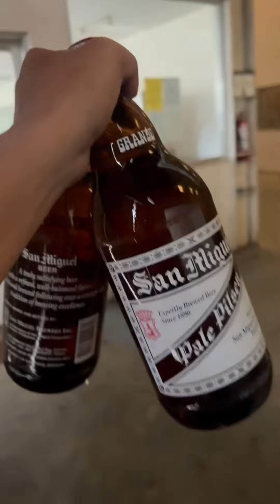MABISANG CALAMARES AT TOKWA 🦑🤤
Panibagong foodtrip nanaman mga ka-foodtrip!
Ano pang iniintay niyo?
Tara na!
Let's GGGGG!!!